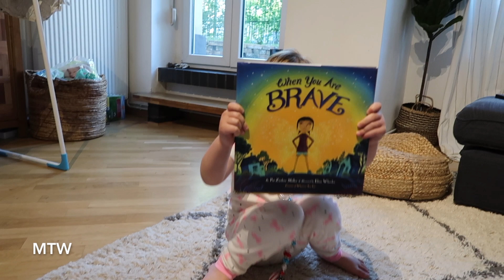Linnea's Magical 4th Birthday! - April 27, 2020 - MeetTheWengers Daily Vlog